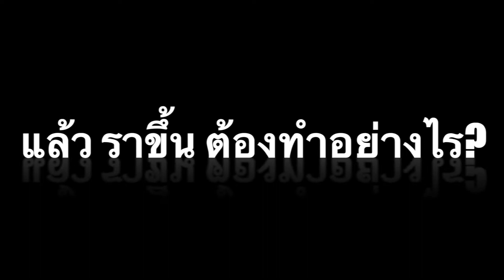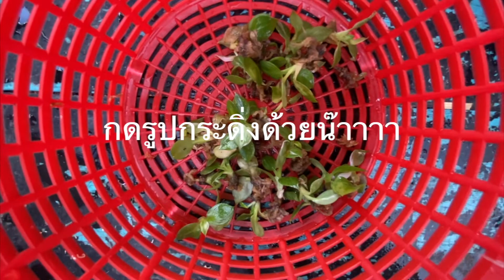เมื่อไม้เนื้อเยื่อ ที่ทำการอบเอาไว้ ขึ้นรา เราต้องทำอย่างไรบ้าง คลายข้อสงสัย การอบไม้เนื้อเยื่อ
จากวีดีโอ คราวที่แล้ว เรื่องการ อนุบาลต้นอ่อนไม้เนื้อเยื่อ หรือ การออกขวดไม้เนื้อเยื่อของเรา เมื่อได้ทำการ อบไม้เนื้อเยื่อ ไปสักประมาณ 1 สัปดาห์ เราได้มา ติดตามผลการอบของเรากัน ว่าเป็นอย่างไรบ้าง พบว่า ไม้เนื้อเยื่อของเรา มีราขึ้น สาเหตุน่าจะมาจากการ ล้างอาหารไม่หมด แล้ว ทำการอบ ซึ่ง อาหารของต้นอ่อนเนื้อเยื่อนั้น เป็นที่ทราบกันดีว่า เป็นอาหารชั้นดี ทำให้เชื้อรา เกิดขึ้นได้ง่ายมาก ดังนั้น ถ้าเราล้างออกไม่หมด และ นำไปอบพร้อมกับ ต้นอ่อนเนื้อเยือ มันก็เลย มีราเกิดขึ้นได้

ทีนี้ เมื่อ มีราในถุงอบต้นไม้ เราจะทำอย่างไรกันดี ดูวีดีโอนี้ให้จบ แล้วจะทราบขั้นตอน การแก้ปัญหาราขึ้น ในถุงอบไม้เนื้อเยื่อค่ะ

เรื่องที่เกี่ยวข้องกับ การปลูกไม้เนื้อเยื่อ การอนุบาลไม้เนื้อเยื่อ ที่ควรดูเป็นอย่างยิ่ง

1. ติดตามผล การอนุบาล ไม้เนื้อเยื่อ มาดูกันว่า การเพาะไม้เนื้อเยื่อ ที่เราได้ทำการเพาะไว้ เป็นอย่างไร

** วีดีโอนี้แหละ ที่เราพบว่า มีเชื้อราขึ้นในถุงอบไม้เนื้อเยื่อของเรา

2. การอนุบาล ไม้เนื้อเยื่อ มาดูกันว่า การเพาะไม้เนื้อเยื่อ เราจะต้องทำอย่างไร และ มีวิธีอนุบาลอย่างไร

3. ติดตามผลการ ปักชำอิพิเพร็มนั่ม Epipremnum Variegated ที่ปักชำไว้ เป็นอย่างไร การปักชำอิพิ จะได้ผลไหม (ไม่ใช่ ไม้เนื้อเยื่อ นะ)

เมื่อเราพบว่า ถุงอบไม้เนื้อเยื่อของเรา เกิดราขึ้น ที่ต้นไม้ หรือ วัสดุปลูกในถุง สิ่งที่เราต้องทำ มีดังนี้

1. ให้ทำการ ล้างต้นอ่อนเนื้อเยื่อเราใหม่ทันที ด้วยน้ำสะอาด (บางคนใช้น้ำดื่ม แบบขวด หรือ น้ำกรอง) โดยล้างให้สะอาดเหมือนตอนที่เราจะอบครั้งแรก

2. ทำการแช่ต้นอ่อนเนื้อเยื่อของเราใน น้ำผสมเบตาดีน 5-10 หยด (ขึ้นอยู่กับขนาดของน้ำ) ประมาณ 5 - 10 นาที

3. ทำการแช่ต้นอ่อนไม้เนื้อเยื่อ ของเราใน น้ำยาเร่งราก ผสม ยากันรา (ตามสัดส่วนผสม ที่บอกไว้ข้างขวด)​ประมาณ​ 5-10 นาที

4. ทำการอบไม้เนื้อเยื่อของเราใหม่ ในถุงใหม่ ในภาชนะบรรจุใหม่ และ ที่สำคัญ​ต้องเปลี่ยน วัสดุปลูกใหม่ด้วย (ของเก่าทิ้งไปเลยไม่ใช้)

5. ทำทุกอย่างตามขั้นตอนเริ่มต้นใหม่หมด และ อบใหม่

6. หมั่นสังเกตุอาการ

หมายเหตุ ในวีดีโอนี้  หลังจากเจอราในถุงครั้งแรก ได้ทิ้งไว้ 1 สัปดาห์ กว่าจะมีเวลามาล้าง ผลปรากฎว่า ต้นอ่อนเนื้อเยื่อ เสียหายไปกว่า ครึ่ง ( 20 กว่าต้น คิดเป็นเงินก็ ประมาณ​ 2,000 กว่าบาท) ดังนั้น ถ้าเพื่อน ๆ เจอ ให้รีบทำการ ล้างตามวิธีที่กล่าวไปแล้ว ทันที ย้ำนะคะ ว่า ทันที!!

เกี่ยวกับโกวมีเฮ :: Gow Me Hey Channel

ช่องนี้ เป็นช่องของ อาโกวคนหนึ่ง ที่อยู่บ้านสวนแถว ๆ อ.ดำเนินสะดวก จ.ราชบุรี นะคะ โกว จบทางด้าน Plant Proctection (อารักขาพืช) สาขากีฏะวิทยา จาก มหาวิทยาลัยแม่โจ้ (แม่โจ้ รุ่น 59)

แต่ที่บ้านทำสวนมานานหลายรุ่นแล้ว (สวนองุ่น มะนาว และ อื่นๆ อีกหลายชนิด) เรียกได้ว่า โกวลงสวนตั้งแต่ตัวยังกะเปี๊ยกเลยทีเดียว นอกจากนี้ โกวก็ยัง ปลูกไม้ตัดใบ และ นำเข้าเมล็ดพันธุ์ มอนสเตอร่า มาให้ลูกสวนปลูกกัน ตั้งแต่สมัยจบมาใหม่ ๆ มาประมาณ 20 ปีที่แล้ว

ดังนั้น โกวเลย ค่อนข้างที่จะรู้เกี่ยวกับ โรคของแมลง ที่จะมารบกวน พืชสวนของเราเยอะหน่อย (ก็แน่ละค่ะ เพราะโกวเป็นนักกีฏะวิทยานี่คะ) แต่ โกว จะพยายาม เล่าให้ฟังบ่อย ๆ นะคะ ว่า เวลาเราอยากทำสวน เราต้องเตรียมตัวอย่างไร ต้องดูแลอย่างไรบ้าง

แล้วพบกันใหม่นะคะ อ้อ อย่าลืม subscribe ช่อง youtube และกดกระดิ่งด้วยนะคะ กดเลยค่ะ

ติดตามข่าวสารได้ทาง Facebook  ไทยพันธุ์ไม้ นะคะ กดตรนี้

สนใจเมล็ดมอนสเตอร่า ทัก ได้เลยนะคะ มีมาเป็นช่วง ๆ อย่างไร ทักมาก่อนนะคะ

Gow Me Hey ID: 0036 เมื่อไม้เนื้อเยื่อ ที่ทำการอบเอาไว้ ขึ้นรา เราต้องทำอย่างไรบ้าง มาดูกันว่า อบต้นไม้แล้วราขึ้น ต้องทำอย่างไร